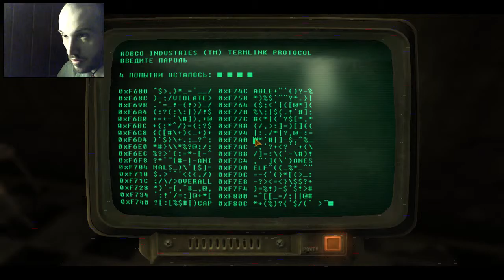Прохождение Fallout: New Vegas Серия 76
Прохождение Fallout: New Vegas - Без комментариев.

Действие игры происходит в 2281 году в постапокалиптической Америке, спустя двести лет после мировой ядерной войны и вскоре после событий игры Fallout 3. Игрового персонажа, известного просто как Курьер, нанимают для доставки в город Нью-Вегас (бывший Лас-Вегас) ценной посылки, но Курьер становится жертвой ограбления и едва не погибает, а в течение дальнейшей игры пытается вернуть посылку и отомстить своим обидчикам. Игра предоставляет игроку возможность свободно исследовать Нью-Вегас и его окрестности, самостоятельно находить себе задания и участвовать в противостоянии нескольких сторон, сражающихся за власть над городом и дамбой Гувера.